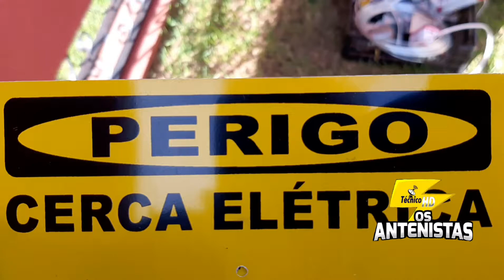Cerca Elétrica Industrial